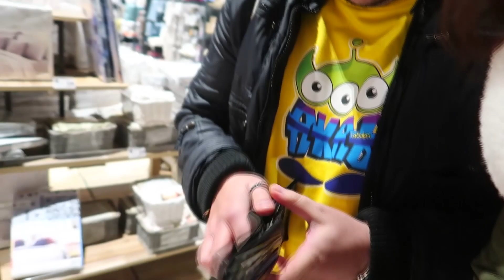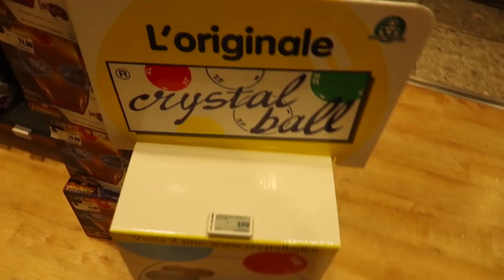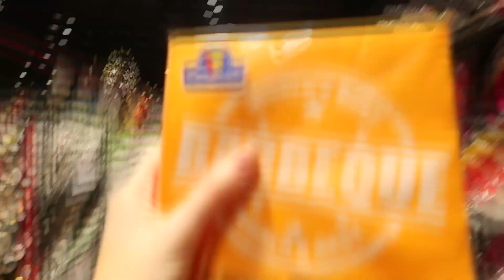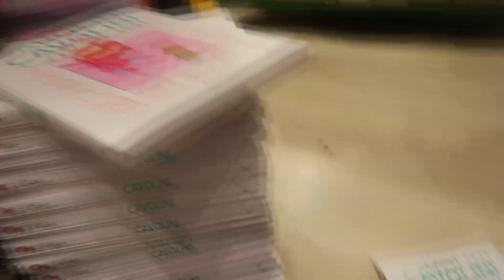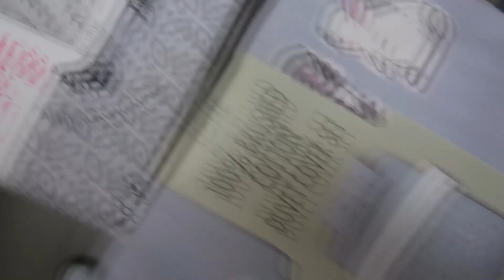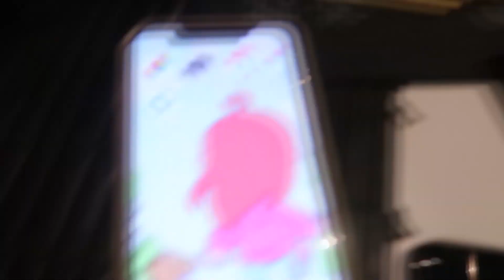Preparo un MYSTERY BOX da 200 euro per mia SORELLA!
oggi shopping con andreper preparare un mystery box per mia sorella Nicole!